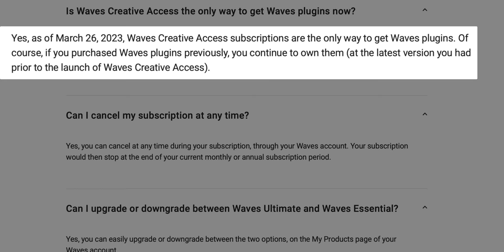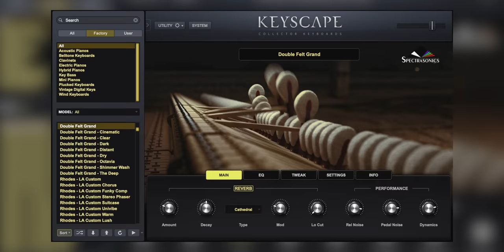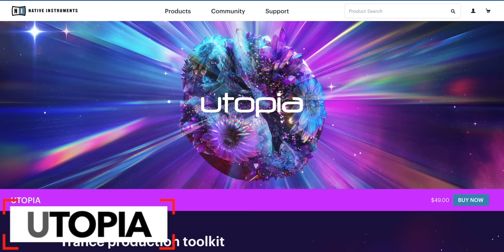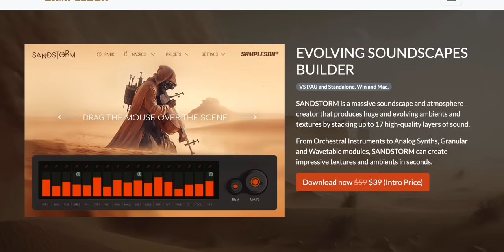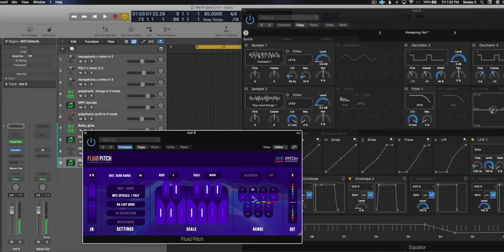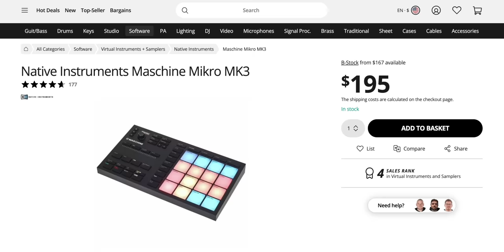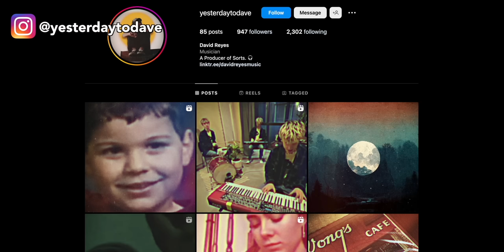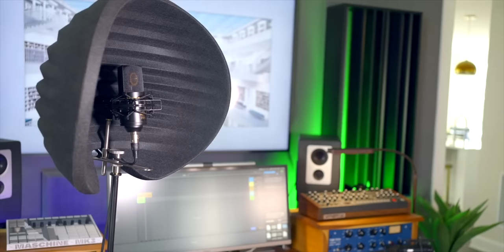WAVES...IT'S NOT OVER! Keyscape Felt, 2 Free NEW Plugins, Utopia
⬇️ Links here ⬇️
1. Plugin of the Week (Code: Sanjay48)
4. Maschine Mikro DEAL (Sweetwater)

This is the latest news from the music production world. This week Waves went subscription-only and then reversed their actions just days later. But is the fight over? Spectrasonics has released a free update for Keyscape that adds a Felt Grand Piano. Native Instruments releases Utopia - a trance plugin, and Sandstorm by Sampleson is a new plugin that gives you lush soundscapes. Of course I’ve got two free plugins for you as well - Cesium and Tungsten!

Co-Editor Kudrat Patel

- My Music GEAR (Amazon) -
My trusty computer
The best headphones EVER
My main audio interface
Great microphone for vocals
The most expressive keyboard
Expressive control from the future
The ULTIMATE hardware synth